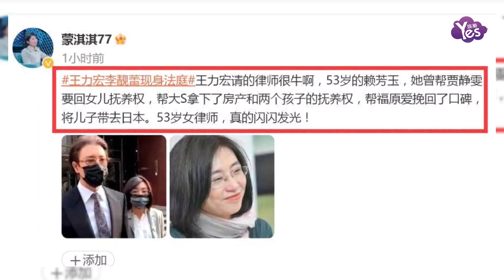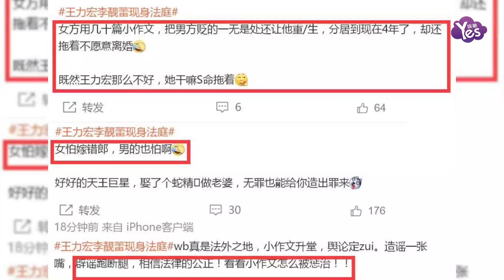王力宏方律師是賴芳玉 曾幫大S拿下孩子撫養權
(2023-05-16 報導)